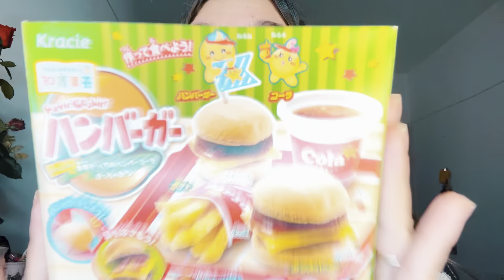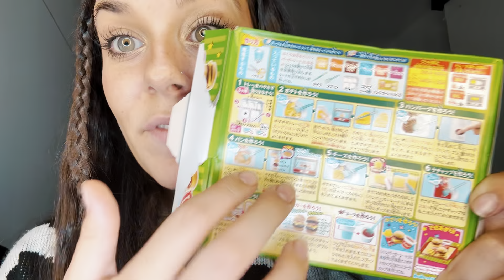PROVO A FARE IL POPIN’ COOKING HAMBURGER 🍔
Facciamo insieme il Popin Cooking di hamburger, patatine e coca cola 🫣